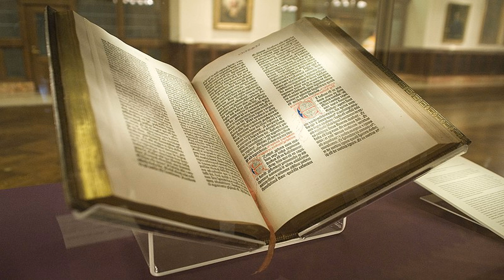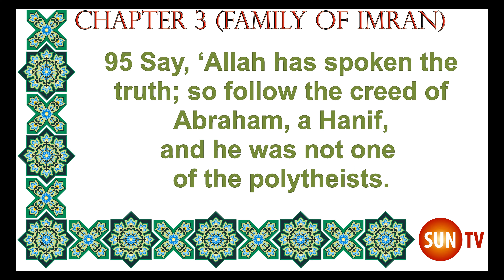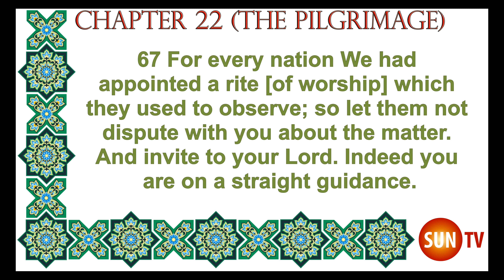Vánoční pohanské kořeny, 25 prosince Santa Claus, stromy, prázdné kostely a muslimové slavící Vánoce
Thanks 🙏
Mohammad
SUN-TV

Proč jsou Vánoce 25. prosince?
25. prosince je zimní slunovrat, což je nejkratší den a nejdelší noc v roce, což byl festival inspirovaný tradicemi Římanů, Keltů, Norů, druidů a dalších pohanů, které předcházely křesťanství. Staří Římané slavili svého boha Slunce, Sol Invictus, 25. prosince. Všechny tyto svátky byly asimilovány do křesťanství, aby přeměnili pohany na křesťanství.
Proč tedy slavíte pohanský svátek, který nemá nic společného s narozeninami Proroka Ježíše, mír s ním?

Jak souvisí Santa Claus s Vánocemi?
Santa Claus vychází ze svatého Mikuláše, mnicha z roku 280 n. l. proslulého svou zbožností a laskavostí.
Americké obchody začaly inzerovat vánoční nákupy v roce 1820 a ve 40. letech 19. století se objevil nově populární Santa Claus.
Tak proč říkáte svým dětem, že Santa Claus je naživu a bude jim dávat dárky tím, že sleze komínem, když ve skutečnosti je to fiktivní postava a nemá nic společného s narozeninami Proroka Ježíše, mír s ním?

Odkud se vzal vánoční stromeček?
Vánoční strom byl poprvé zaznamenán pro použití německými luterány v 16. století, přičemž záznamy uvádějí, že vánoční strom byl umístěn v katedrále ve Štrasburku v roce 1539 pod vedením protestantského reformátora Martina Bucera. Moravští křesťané dávali na ty stromy zapálené svíčky.
Proč tedy stavíte strom a zdobíte jej světly a ozdobami, když ve skutečnosti strom nemá nic společného s narozeninami Proroka Ježíše, mír s ním?

Vstanou prosím ty pravé Vánoce?
Velikonoce jsou důležitější křesťanské svátky než Vánoce, ale jsou přehlíženy.
Moderní Vánoce jsou čistě kapitalistickým svátkem, který oslavuje konzumní společnost, která ničí naši planetu tím, že vás nutí utrácet peníze za dárky a klade důraz na materialismus místo na spiritualismus, a jsou odloučeny od narozenin Proroka Ježíše mír s ním.

Vánoce jsou pro život a nejen Vánoce
Proč křesťané navštěvují kostel právě o Vánocích, ale po zbytek roku jsou kostely prázdné?
Nemyslím si, že je správné vybírat si, které festivaly sledovat a které ignorovat.
Je to jako nezdravá strava, kdy jíte pouze sladká jídla a vyhýbáte se výživným jídlům, v tomto příkladu je to škoda pro fyzické tělo, ale v reálném životě je to škoda pro tělo duchovní.
Bible svatá, kterou Prorok Ježíš s ním přinesl mír, není skutečně dodržována, místo toho jsou každý den porušována samotná stanovená pravidla, jako je opíjení, konzumace vepřového masa a smilstvo.

Proč muslimové slaví Vánoce?
Během Vánoc jsem byl v muslimských domovech a na vlastní oči jsem viděl muslimy s vánočním stromečkem v obývacím pokoji, jak servírují vánoční krůtí a kapustovou večeři a nosí vánoční svetry.
Tito muslimové si myslí, že ctí den narození Proroka Ježíše, mír s ním.
Svatý Korán zmiňuje jméno proroka Ježíše pbuh 55krát a jméno proroka Mohameda pbuh pouze 4krát.
Proč se o Vánocích zastavit?
Proč muslimové neslaví také Yom Kippur, Diwali a Vesak?
Proč muslimové neslaví Narozeniny jiných muslimských proroků, jako byl prorok Mojžíš, David, Šalomoun, mír s nimi?

Islám je krásné krédo, které přijímá všechna práva náboženství na provozování vlastních svátků a my můžeme posílat karty vyznavačům jiných náboženství, ale sami se jich nesmíme účastnit.

Bible svatá - Verze krále Jakuba - Jeremiáš 10:2
"Toto praví Hospodin: Neučte se cestě pohanů a neděste se znamení nebes, neboť pohané se jimi děsí."

Svatý Korán Kapitola 95 Verš 3
Rci: ‚Alláh mluvil pravdu; tak následujte krédo Abrahama, Hanifa, a nepatřil mezi polyteisty.

Svatý Korán Kapitola 22 Verš 67
67 Pro každý národ jsme určili obřad [uctívání], který používali k dodržování; tak ať se s vámi o věci nehádají. A pozvi svého Pána. Opravdu jste na přímém vedení.